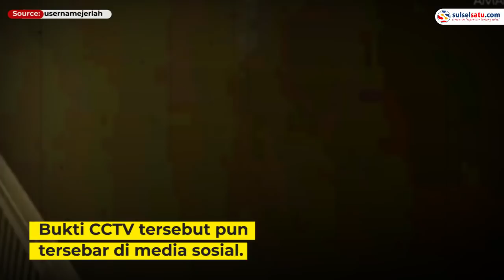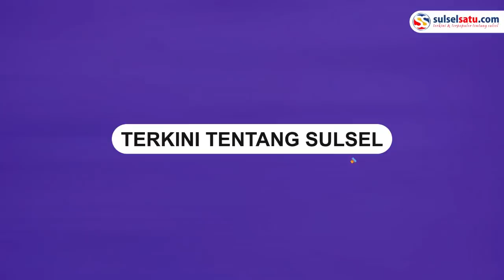Video CCTV Terbaru, Tangmo Nida Ternyata D!p*kul Pakai Botol oleh Temannya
Muncul video baru memperlihatkan teman-teman Tangmo Nida m3m*ku! artis Thailand tersebut dengan sebuah botol Wine.

Video tersebut dibagikan oleh akun TikTok @usernamejerlah.

Akibat p*kul4n tersebut, Tangmo langsung terjatuh ke air.

Meski demikian kasus kematian Tangmo akan ditutup.

Video terkini dan terbaru..